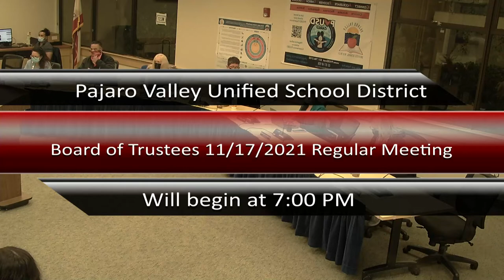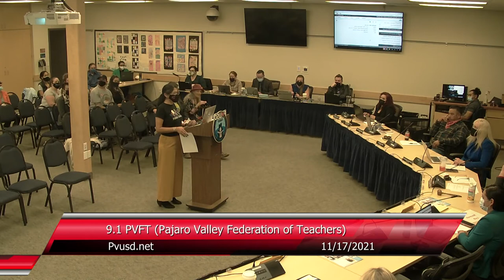Pajaro Valley Unified School District 11/17/21